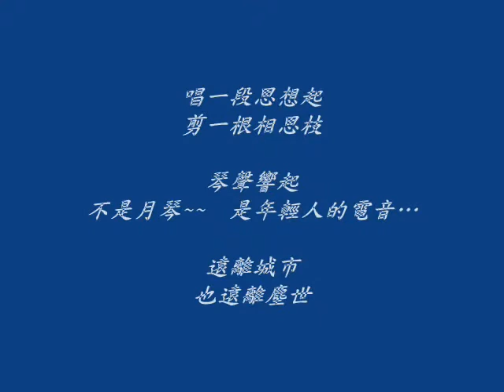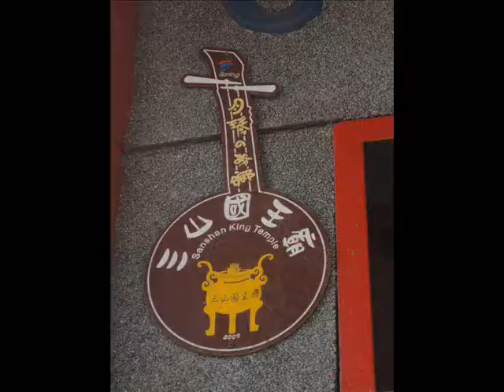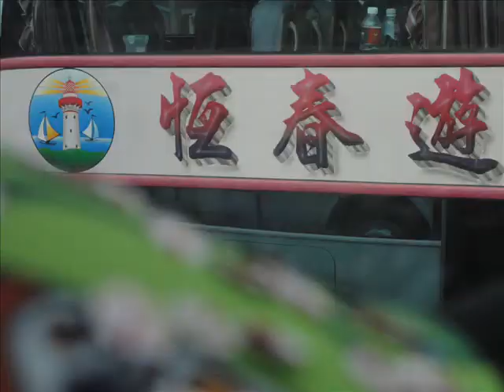0411思想起恆春行.wmv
唱一段思想起
剪一根相思枝

琴聲響起
不是月琴~~  是年輕人的電音...

遠離城市
也遠離塵世